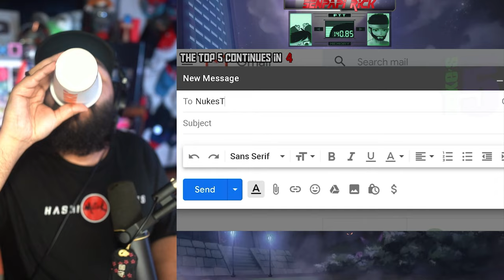Top 10 Scary Ahh Ghost Videos!!!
4D Gaming Code SENPAPI for 10%

CHANNEL SUPPORTERS:
Student:                            Duck
Crusader                           Brady
                                           Bloody Rain
                                           Pika